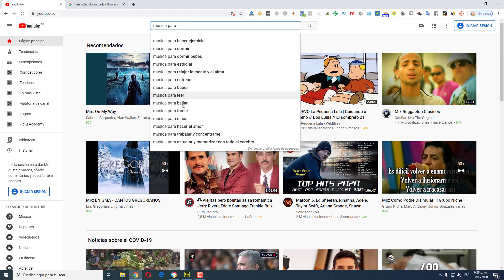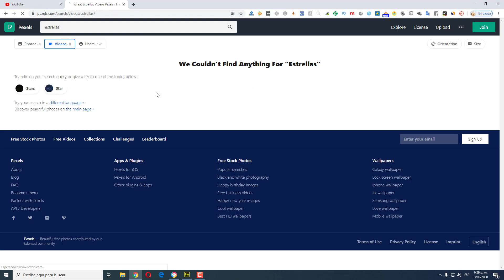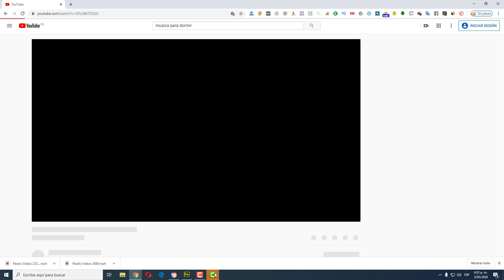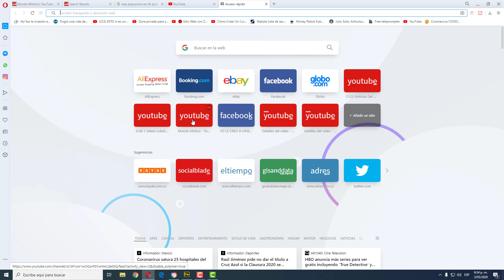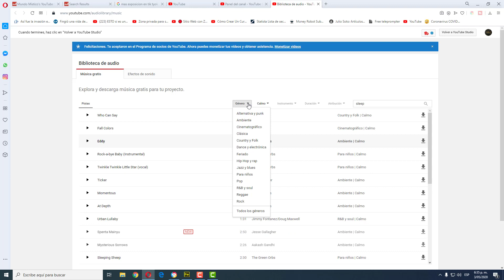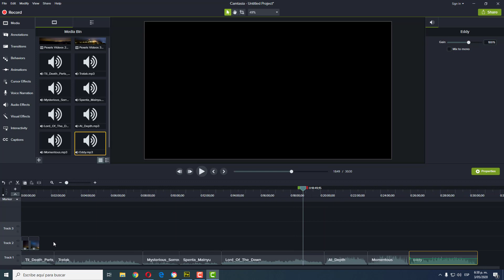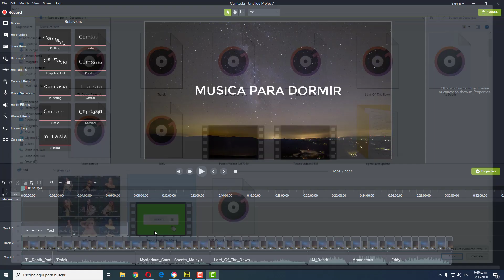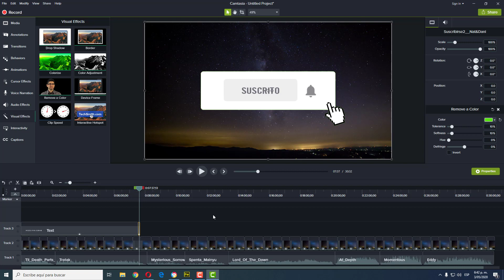COMO GANAR DINERO CON YOUTUBE SIN HACER VIDEOS PASO A PÁSO PARTE 2 Metodo 2020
En este video te voy a explicar técnicamente como hacer los vídeos, puesto que pienso que el contenido es importante, pero es mas importante la creación del canal y la configuración exacta del mismo, todo suma y aqui te enseño a hacer paso a paso los videos, son 30 pero si deseas hacer mas mucho mejor, solo necesitas un video viralizado que te de mas de 10mil dolares